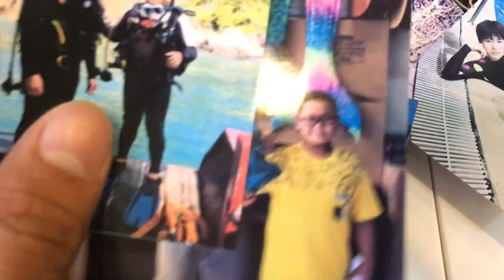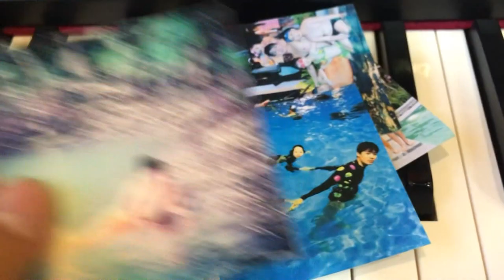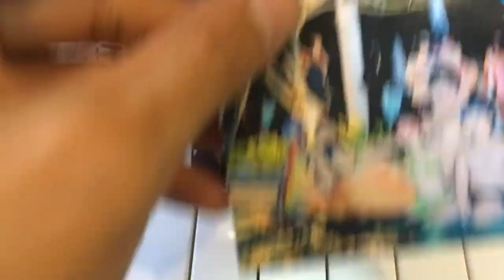Mermaid Tail Shop | Cửa Hàng Bán Đuôi Tiên Cá Đẹp Nhất Việt Nam - Tiun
Tiun have a special place in my heart for our animals and nature. Of course, even with our growth, it remains our top priority to help mermaid dreams come true by offering the best, most realistic and safest merman and mermaid products possible, at an affordable price. Still, I hope to do even more to bless the lives of children. For that reason I donate a generous amount of our profit to children's causes.

Tiun là cửa hàng bán đuôi nàng tiên cá duy nhất tại Việt Nam và không có chi nhánh - địa chỉ 377 Điện Biên Biên Phủ, Phường 4, Quận 3, thành phố Hồ Chí Minh, điện thoại 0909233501. Ưu điểm khi mua đuôi nàng tiên cá tại đây, bạn sẽ được bảo hành monofin miễn phí 1 năm và thiết kế đuôi tiên cá theo size riêng, màu sắc tùy chọn, và kiểu cách theo sở thích. Ngoài ra, đây còn là nơi độc nhất trên thế giới có tổ chức sự kiện dành cho người cá sinh hoạt cuối tuần, tạo ra một cộng đồng người cá bảo vệ môi trường lớn nhất không chỉ ở Việt Nam mà trên toàn thế giới chưa nơi nào làm được. Hiện tại Tiun đã tiến hóa trở thành tiên cá buông bỏ tất cả để biết tất cả, nhưng vì muốn biến ước mơ tiên cá thành hiện thực cho các bạn người cá khác, nên Tiun phải giáng tiên để tiếp tục thực hiện sứ mệnh giải cứu thiên nhiên và động vật làm tấm gương sáng cho giới trẻ noi theo. Đặc biệt nếu bạn mua đuôi tiên cá của thương hiệu Tiun, sẽ có rất nhiều ưu đãi như được học bơi người cá miễn phí, chơi trò chơi tặng quà, giao lưu với các bạn bè người cá mới trong câu lạc bộ tiên cá , và thường xuyên có những cuộc phiêu lưu kỳ thú đến những vùng biển hứa.